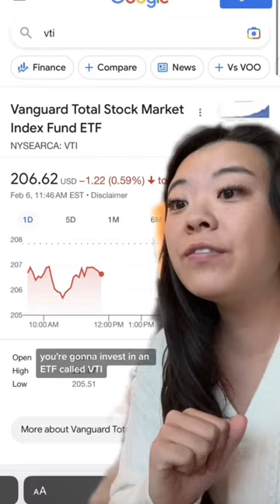How to invest in every single stock for $5!